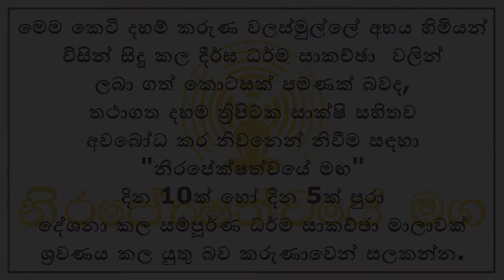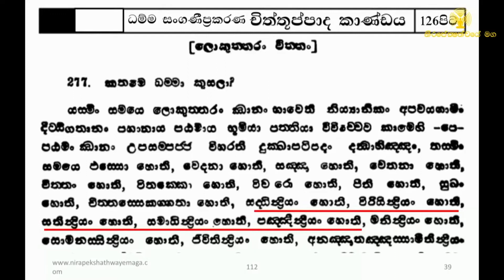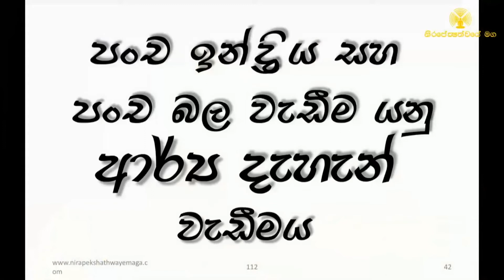පංච ඉන්ද්‍රීය සහ පංච බල වැඩීම යනු ලෝකෝත්තර දැහැන් වැඩීම බව